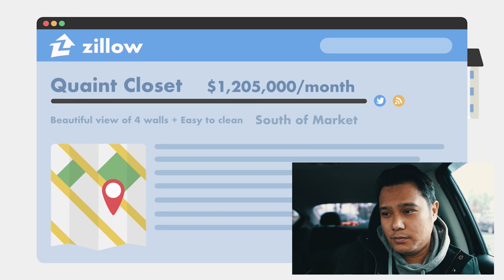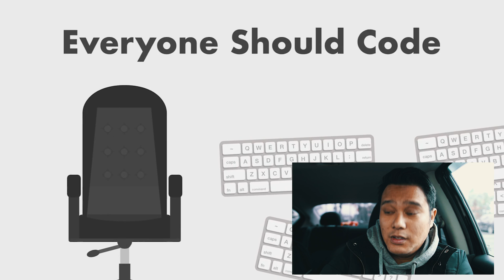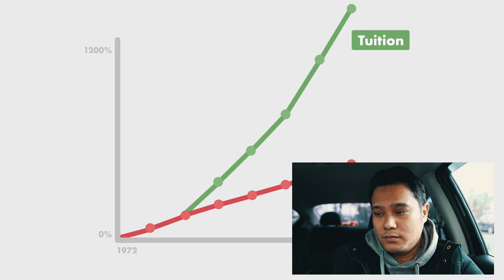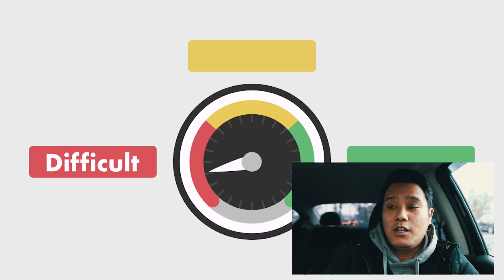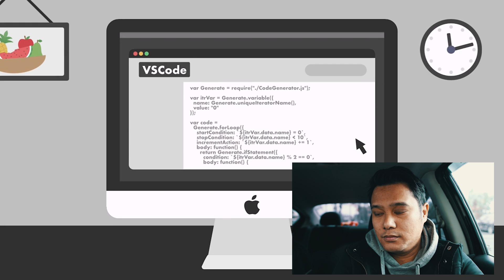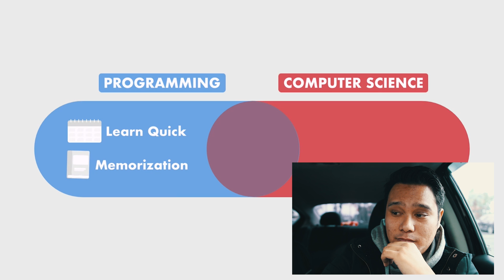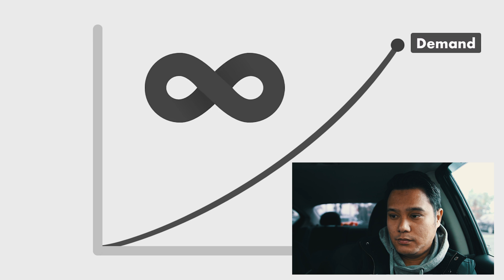Not Everyone Should Code? | PollyMatter